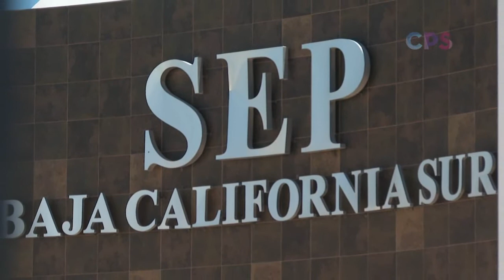Maestros de Telebachillerato denuncian falta de pago de sus salarios.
Y hablando del sector educativo, los maestros de telebachillerato comunitario denuncian que no les han pagado sus salarios.